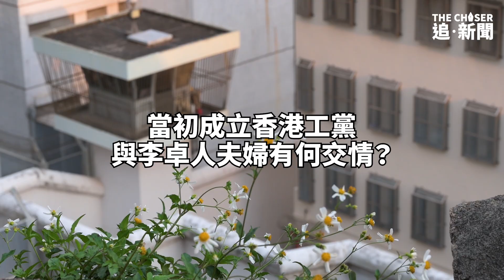清算職工盟｜李卓人妻子鄧燕娥涉勾結外國勢力被捕 黃偉國：國安公署與左報合謀炮製連續劇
曾經是香港最大工會聯合組織「職工盟」2021年宣佈解散後，前總幹事、李卓人妻子鄧燕娥周四（9日）中午在赤柱監獄外被港警國安處人員拘捕。左報《文匯報》「獨家」拍得鄧燕娥押上警方七人車的全部過程，刻意強調「該女子全身黑色裝束」，指她在2021年9月「涉嫌進行勾結境外勢力活動」。警方隨後證實被捕女子65歲，涉嫌「勾結外國或者境外勢力危害國家安全罪」；另外在另一宗案件拘捕一名23歲女子，涉嫌在網上發佈煽動香港獨立訊息，干犯「煽動分裂國家」罪被捕。香港工黨首屆執委之一黃偉國向《追新聞》表示，早前知悉李卓人在赤柱監獄內跌倒，情況頗為嚴重，「人嫂（鄧燕娥）愛夫心切是人之常情」。學者鍾劍華表示，左報在過去幾年發炮點名後，港府就會採取行動，雙方有協作一點也不出奇，而在鄧燕娥被捕前一直沒聽聞李卓人跌倒，看新聞才知道相關消息，而是否有人放風要鄧燕娥回港，當中仍有不少疑點需要進一步判斷。